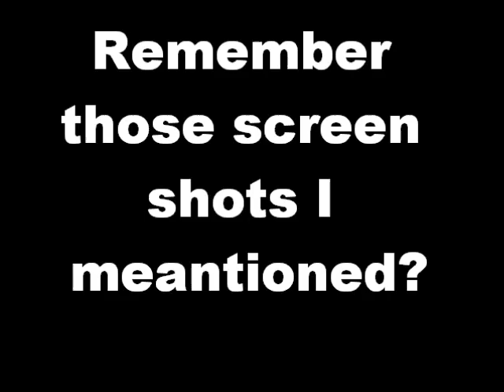Viking Invasion II: Am y Cymry [Progress]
"Viking Invasion II: Am y Cymry" is a Translation of the Modification "Viking Invasion II" of the Game RTW that allows the player not only to play as the Welsh as before but to play as any of the Nations through the Medium of Welsh and adding more accuracy to the Names of units of the times by translating them into their native tongues, be them Viking, Old English, Goidelic/Gaelic or Welsh.

I believe this to be one of the first, if not the first, game modification of it's type and scale to be Translated into this language which has been used much more frequently in modern times.

"Viking Invasion II: Am y Cymry" yn Cyfieithiad o'r Modog "Viking Invasion II" o'r Gêm "Rome Total War" ac mae'n caniatáu y chwaraewr dim ond i chwarae fel y Cymry fel cyn ond chwarae fel unrhyw o'r Cenhedloedd drwy Cymraeg a ychwanegu mwy cywirdeb i'r enw o'r unedau o'r amseroedd gan cyfieithu yr enw i mewn i eu tafodau brodorol,
hyd yn oed os ydynt yn y Llychlynwyr, Hen Saesneg, Gaeleg / Gwyddelig neu Cymraeg.

Dw i'n credu bod hyn yn un o'r cyntaf, os nad y gyntaf, gêm Modog  o 'i' math a graddfa'r i fod yn ei chyfieithu i iaith hon sydd wedi cael ei ddefnyddio lawer yn fwy aml yn y cyfnod cyfoes.

Merlyn Cooper/ Kindred Ravens.